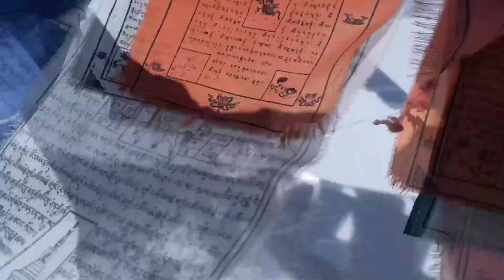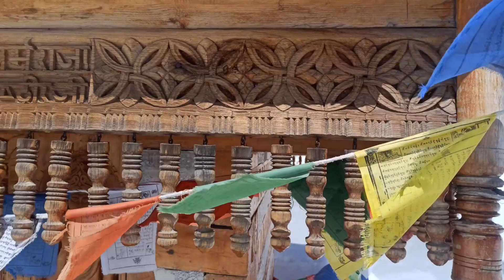यूला कांडा || दुनिया का सबसे ऊंचा || भगवान श्री कृष्ण जी || का भव्य मंदिर किन्नौर हिमाचल प्रदेश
युला कुंडा से जुड़ी पौराणिक कथा
 दुनिया का सबसे ऊंची जगह पर स्थित है यह मंदिर श्री कृष्ण भगवान जी का है यह हिमाचल प्रदेश के किन्नौर जिले में स्थित है ऐसी मान्यता है कि पाण्डवों ने वनवास के दौरान इस मंदिर का निर्माण करवाया था। झील के बींचों बीच बने कृष्ण मंदिर से टंगी बौद्ध धर्म की पवित्र पताकायें उस स्थल को पूजनीय व दिव्य बना देती हैं।

ऐसी मान्यता है कि पाण्डवों ने वनवास के दौरान इस मंदिर का निर्माण करवाया था। झील के बींचों बीच बने कृष्ण मंदिर से टंगी बौद्ध धर्म की पवित्र पताकायें उस स्थल को पूजनीय व दिव्य बना देती हैं।